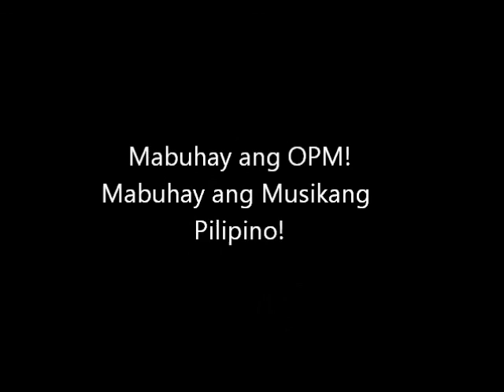Orange and Lemons - Heaven Knows (This Angel Has Flown) cover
Song cover of Orange and Lemons' hit Heaven Knows. Hope you like it. Sorry for the bad video quality. Enjoy!

God bless.